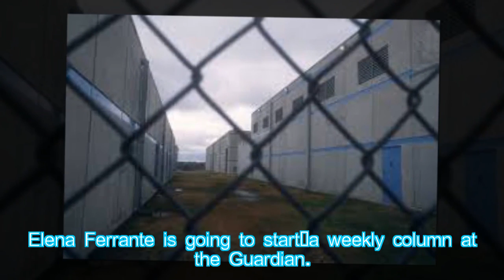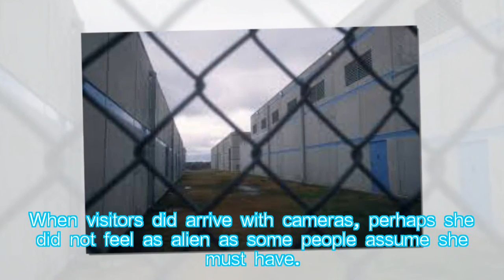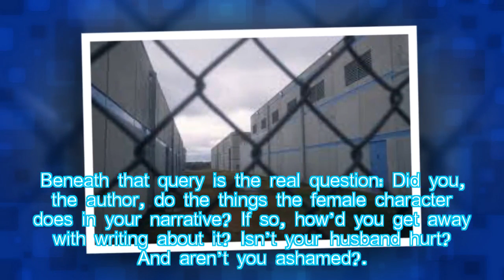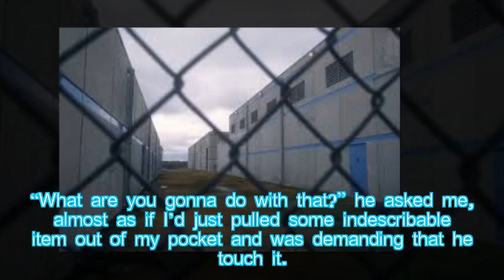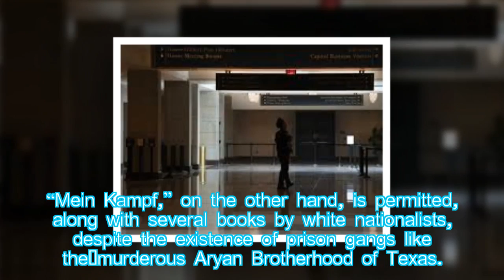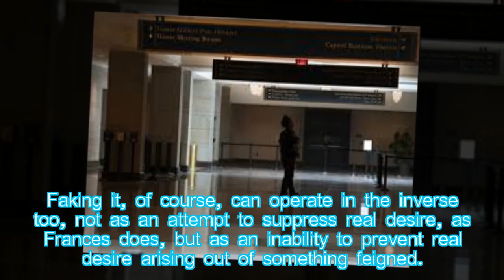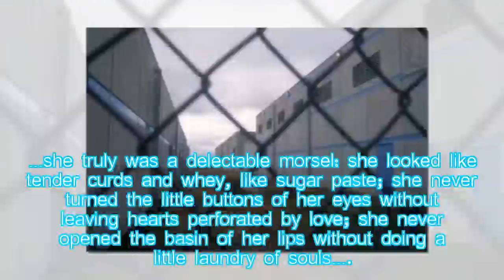Mein Kampf is allowed in Texas prisons but The Color Purple is not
Hot News: Welcome to the weekly Vox book links roundup, a curated collection of the internet’s best writing on books and related subjects. Here’s the best the web has to offer for the week of January 14, 2018.
evilucifer1459